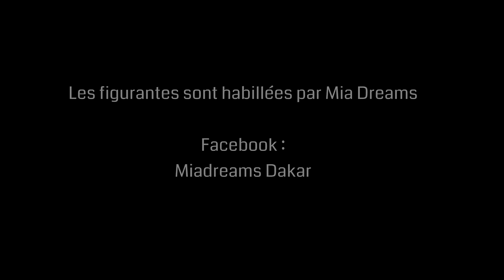BANA C4 - Mami Wata // Album "Arrêt De Jeu" dans les Bacs (CLIP OFFICIEL)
Single Mami Wata Extrait de la digitape "Therapy Vol2" en attendant l'album "Arrêts de Jeu" Disponible sur Itunes

Suit nous sur instagram : banac4officiel
Suit nous sur twitter : @BanaC4

Réalisation : Ken Kabongo
PRODUIT PAR : Bomayé Musik